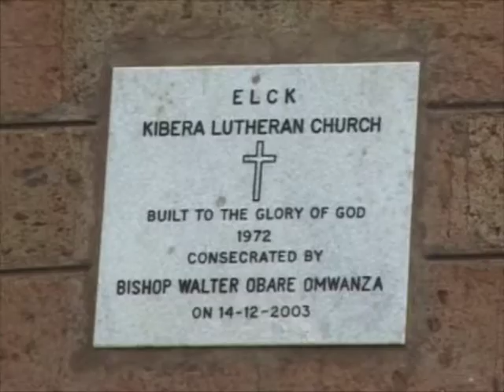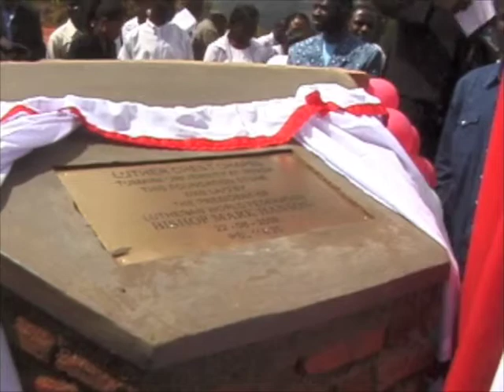ELCA Presiding Bishop Visits Lutherans in East Africa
Two leaders of the Lutheran World Federation met with about 20 leaders and staff of the two Kenyan Lutheran churches in Nairobi, Kenya, June 18, emphasizing the importance of unity and cooperation among all Lutherans in the country. John Brooks reports.